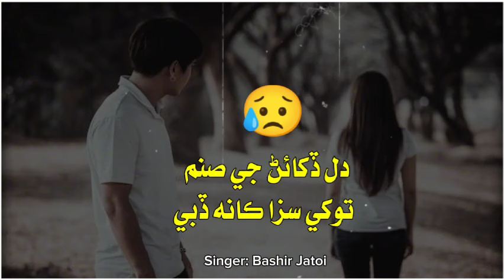Dil Dukhan G Sanam To khe saza ka na dabi || Singer Bashir Jatoi || sindhi new sad song 2024